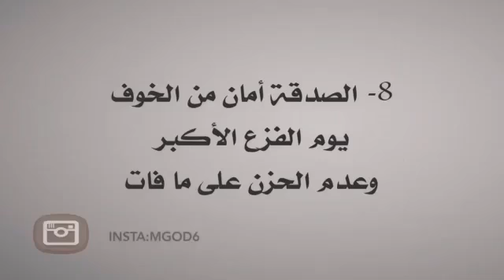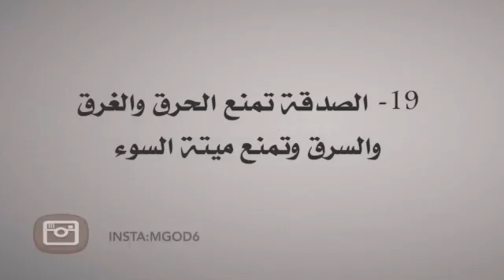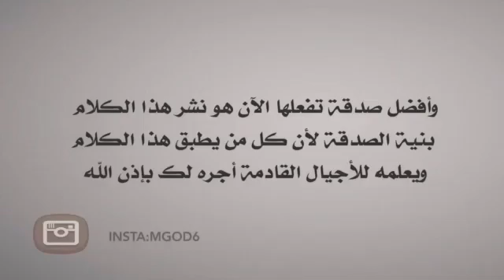أجر الصدقة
فيديو من المتقي عبد الجليل